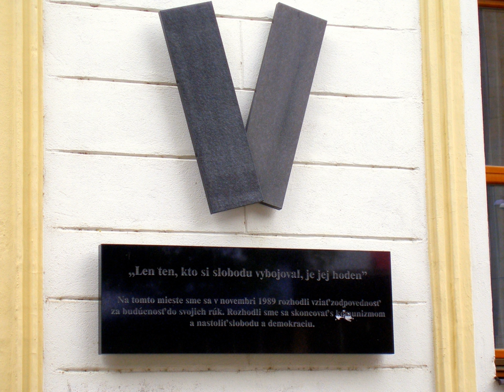Public Against Violence | Wikipedia audio article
This is an audio version of the Wikipedia Article:
Public Against Violence

- Socrates

SUMMARY
Public Against Violence (Slovak: Verejnosť proti násiliu, VPN) was a political movement established in Bratislava, Slovakia in November 1989. It was the Slovak counterpart of the Czech Civic Forum.